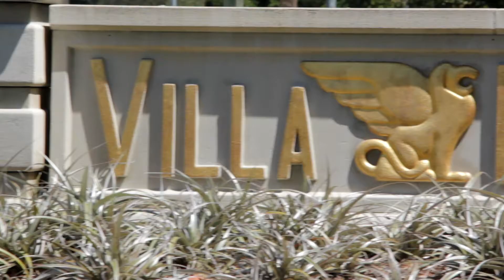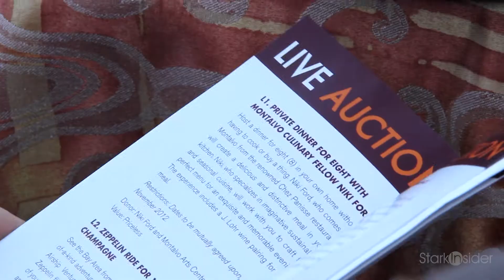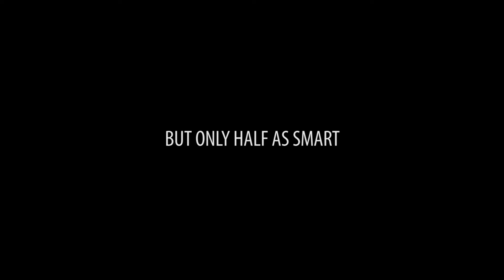Montalvo Food & Wine Classic IX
Related story Loni goes on another San Francisco foodie adventure, this time up in the hills of Saratoga for the Montalvo Food & Wine Classic IX. Follow along as she talks up a gourmet storm with Chef Sachin Chopra (Arka), Scott Cooper (Le Papillon), Niki Ford (Montalvo Culinary Fellow), Peter Armellino (Plumed Horse), and Josiah Slone (Sent Sovi) and his crazy, press contraption - does it really help tone biceps?!